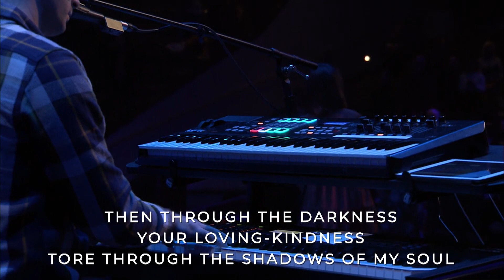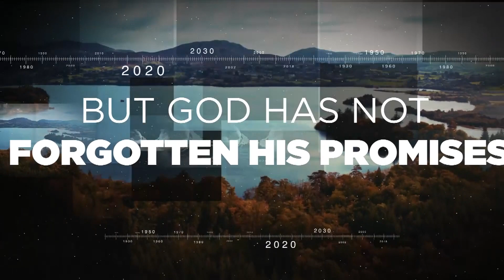1/10/21 | Full Worship Service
Sunday's worship service. Pastor Troy Dobbs continues his Persist series in 1 Peter 3:1-7. The worship set is King of Glory, Even So Come, Living Hope, and as a response song, Christ Be Magnified.

Grace Church: We exist to glorify God by making disciples of Jesus Christ across the street and around the world.